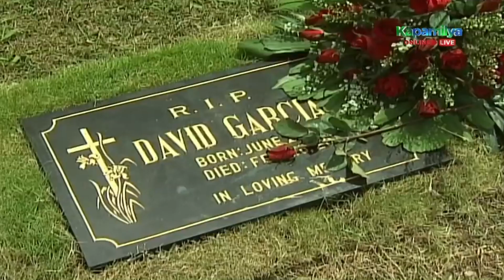Ramon does everything for Greta | Tayong Dalawa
Ramon (Coco Martin) does everything for Greta (Alessandra de Rossi).

Episode Cast:
Audrey King (Kim Chiu) / David "JR" Garcia (Gerald Anderson) / David "Dave" Garcia (Jake Cuenca) / Elizabeth "Mamita" Martinez (Helen Gamboa) / Rita "Lola Gets" Dionisio (Gina Pareño) / Ramon Lecumberri (Coco Martin ) / Marlene Dionisio-Garcia (Cherry Pie Picache) /  Ingrid Martinez-Garcia (Agot Isidro) / Angela Dominguez (Jodi Sta. Maria) / Greta Romano (Alessandra de Rossi) / Stanley "Stan" King, Jr. (Jiro Manio) / Lilian "Lola Lily" King (Anita Linda) / Stanley King, Sr (Spanky Manikan) / David Garcia, Sr (Miguel Faustmann) / Loretta Dominguez-King (Mylene Dizon) / Leo Cardenas (Baron Geisler) /  Nico Valencia (Ping Medina) / Olivia Mondigo (Regine Angeles)